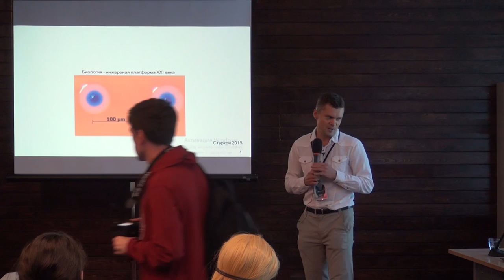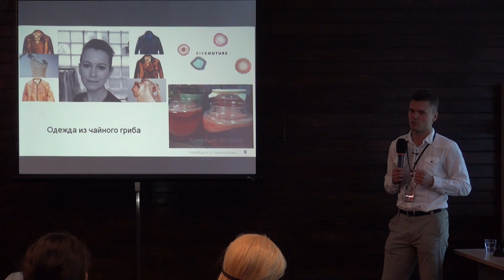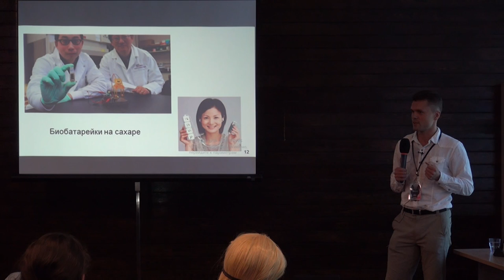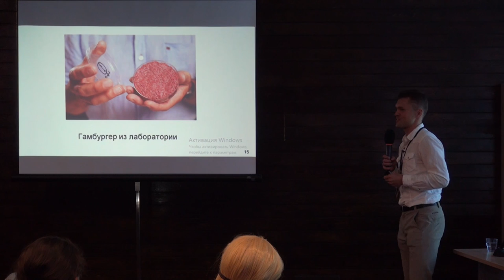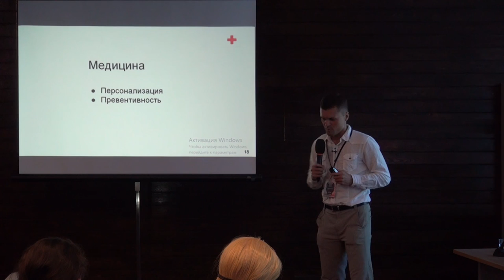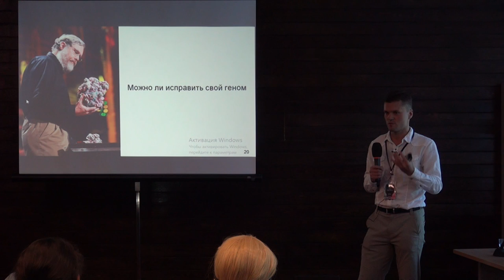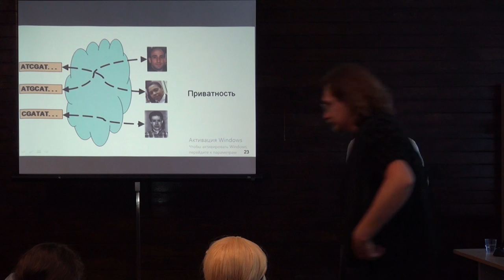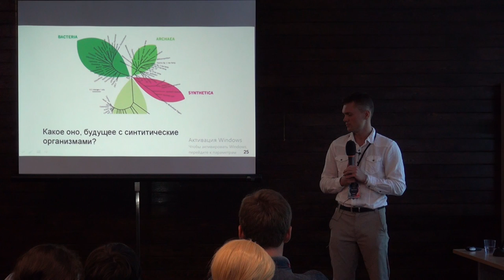Биология и инженерная платформа 21 века | Дмитрий Барабанов | Лекториум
Биология и инженерная платформа 21 века | Лектор: Дмитрий Барабанов | Курс: Парсек 2015 | Организатор: Старкон